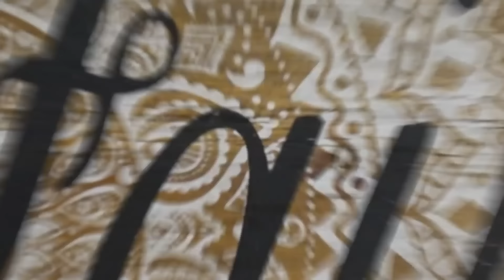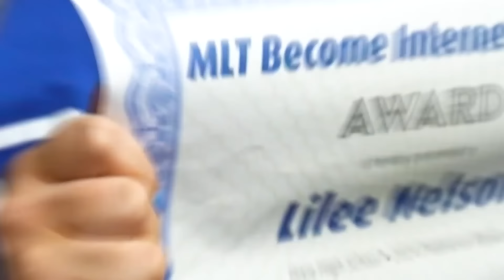TEEN ALONE WiTH 10 SiBLiNGS FOR A WEEK!! 😳 🚨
OUR 17 YEAR OLD LiLEE WAS IN CHARGE OF HER 10 SiBLINGS FOR AN ENTiRE WEEK!! WHAT WILL HAPPEN WHiLE WE ARE GONE?!?! OUR FiRST MUSIC ViDEO PREMiERE!! + BLOOPERS 🤣

SOME OTHER VIDEOS WE THINK YOU MIGHT LIKE:
I Built a SECRET ROOM in a TRAMPOLINE PARK!

MOM- Tiffany
DAD- Benji